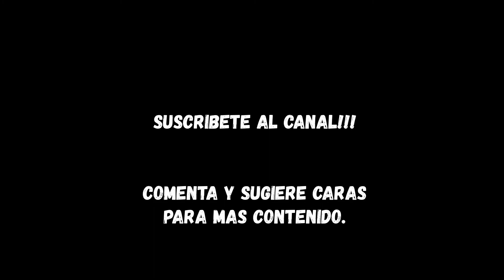MATIAS SUAREZ FACE FIFA 22 | TUTORIAL + STATS MODO CARRERA| CAREER MODE | PROCLUBS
FIFA 22 MANCHESTER UNITED FACES - NEXT GEN

FIFA22
fifa22